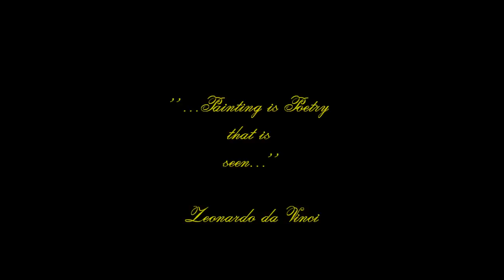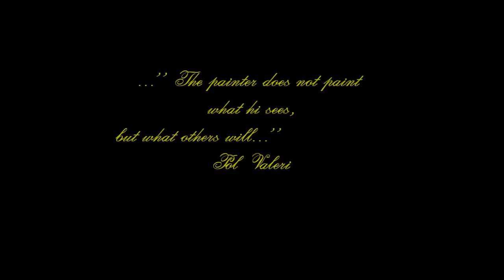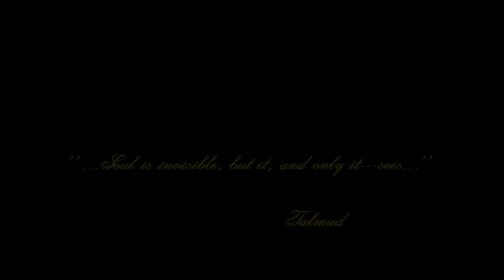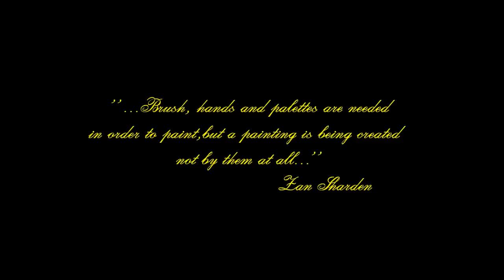Artist Yuri Tabachnik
Art by Yuri Tabachnik - painting and graphics